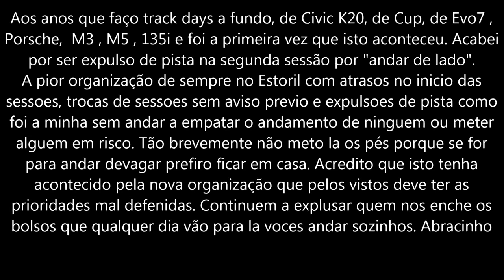Camaro SS Aka Sergio Assunção Track day Estoril em Modo DRIFT. ACABOU BANIDO DA PISTA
Já me começam a chegar os videos da malta amiga neste ultimo track day no ESTORIL.

Que BELO 1 video. Um Camaro SS do amigo Sergio Assunção em MODO DRIFT :D

Não è todos os dias que se ve um Camaro no Estoril e de lado :D

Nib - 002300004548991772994